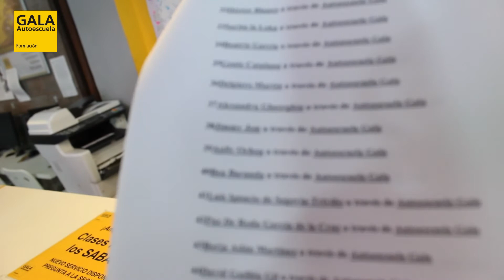SORTEO CLASES PRÁCTICAS COCHE O MOTO 16 JULIO 2014